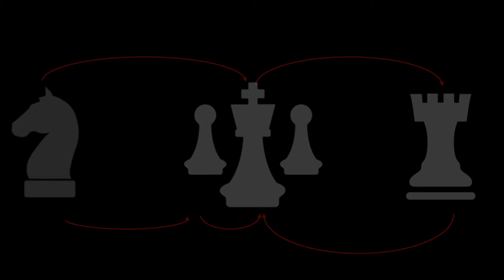Opening Movie Final Final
2017 ALP Training